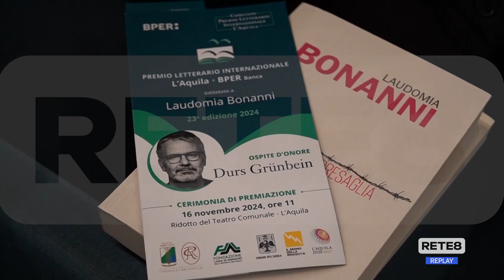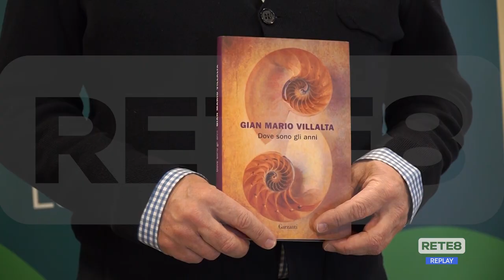Premio Laudomia Bonanni - Consegnati i riconoscimenti ai vincitori